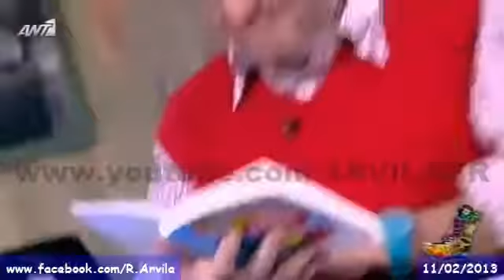ΡΑΔΙΟ ΑΡΒΥΛΑ The STATHIS Collection ΦΕΒΡΟΥΑΡΙΟΣ 2013